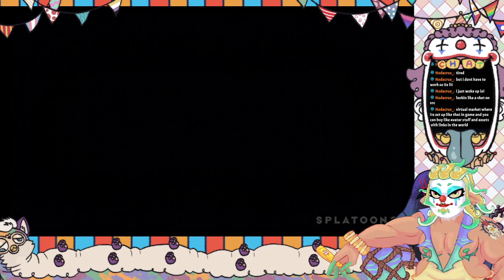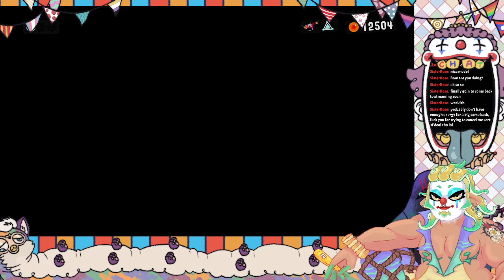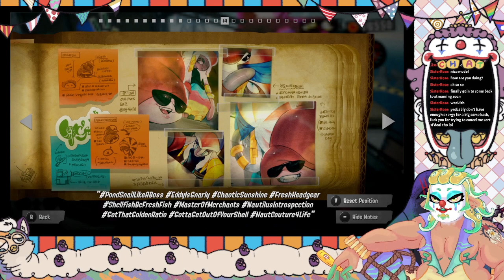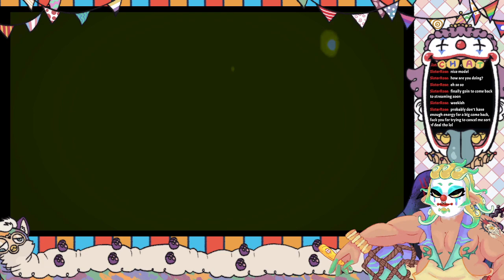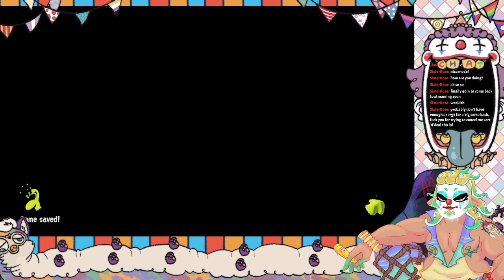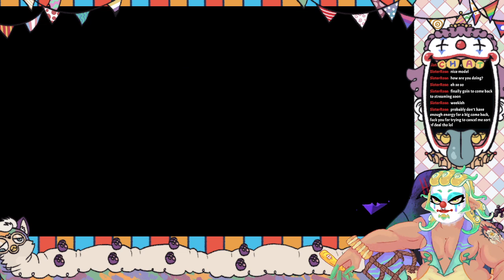I HATE RAILS | Splatoon 3 | Part 3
Fuck Rails, all my Homies hate Rails